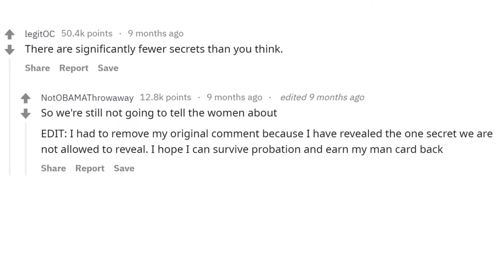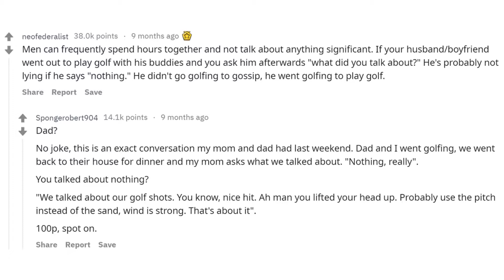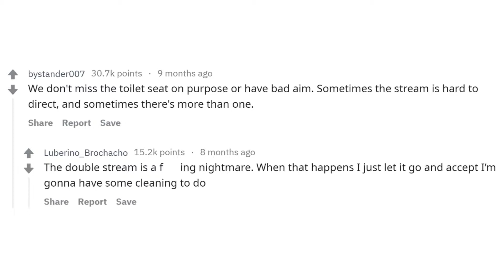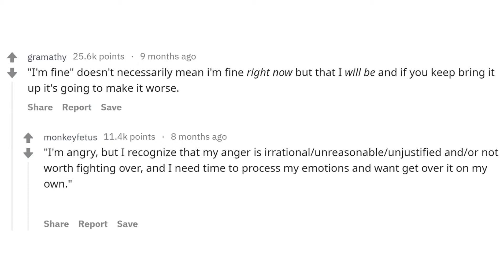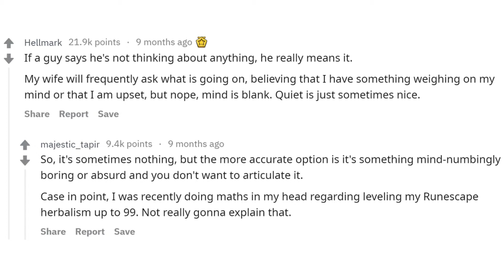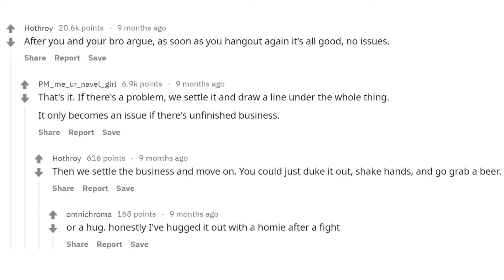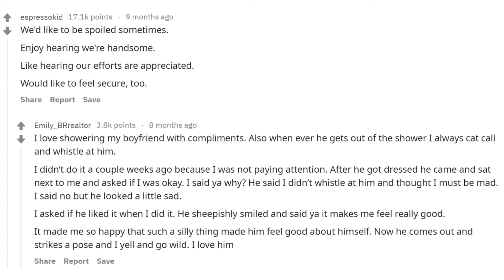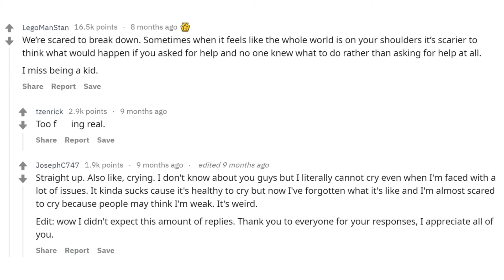MEN of Reddit Reveal GUY SECRETS GIRLS DON'T KNOW ABOUT (r/AskReddit)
r/AskReddit answers the question:
What are some "guy secrets" girls don't know about?

GUYS of Reddit Reveal MEN SECRETS WOMEN DON'T KNOW ABOUT (r/AskReddit)

Make sure you leave your stories down in the comments!

Who is The Comment King?

Do you like TZReddit, Dankify, Just Ask Reddit, BrainyDude, ToadFilms, Reddit and Chill, Reddify, Pirate X, Comment Awards, Cowbelly,  and RSlash? Then you'll love this channel.
The Comment King posts new Reddit videos every 2 days!